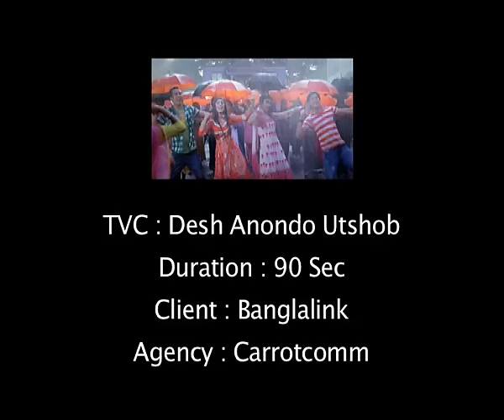Banglalink Desh 7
Client : Banglalink.
Agency : Carrot Communications Ltd.
Creative Director: Saiful Azam Mukul
Lyrics/Copy Writer: Mezbahuddin Sumon
Brand Manager: Jobaid Rassel

Director : Ahsan Rahim
Co-Director: Hiru Khan
DOP : Zain Haleem.
Choreographer: Ravee Botalje.
Executive Producer : Esha Yousuf.
Line Producer : Shuvz Khan.
Chief AD : Mukhtar Zaidi.
Assistant Director: Munna/Chand

Photographer: Murshed Bipul.
Production Designer: Roosevelt.
Art Supervisor : Sabbir Hossain Zakir.
Production Manager : Saidul Islam.
Artist Management : Rafi Shumon.
Costume: Junayed Karim Jimmy.
Make Over : Robin.

Production: Shoogar production/Tadpole Films
Post Production: The Post Bangkok.